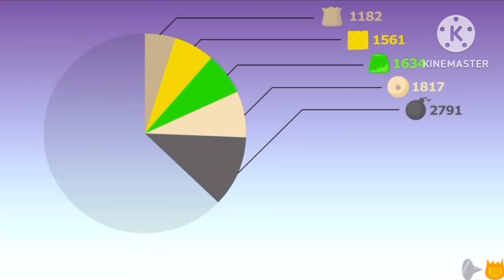My memorable favorite little Bomby moments in BFDI/BFDIA/BFB/AND TPOT!!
Honestly not gonna lie this is like my number one fav character and my other favorite characters would have been:
Needle
Fries
Tennis ball
And gelatin

I might do my favorite memorable moments for one of my favorite character in inanimate insanity which is lightbulb:)

But credit to @BFDI for everything :)